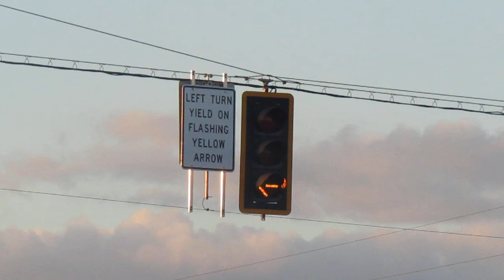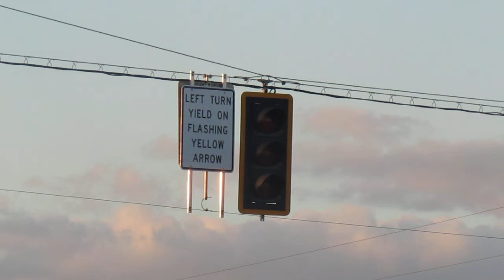Durasig 3-section FYA Traffic Light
Always found 3-section FYAs interesting. This is located at IN-63 and Hazel Bluff Road in Clinton, IN.

Enjoy! This video was made by Gametrain Productions. I have not and never have taken content from other creators or users. All of this content was created by me.